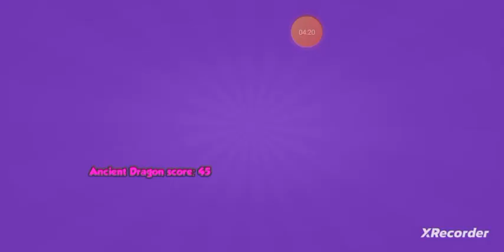Dragon mania legends Ihatch Circus dragon and Icomplete dragon delight eventand Igot quarten dragon